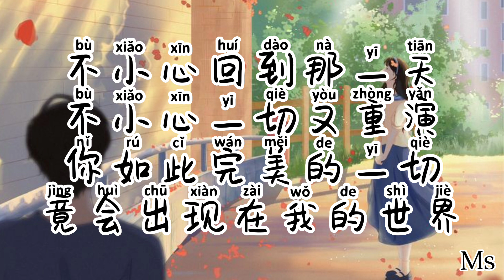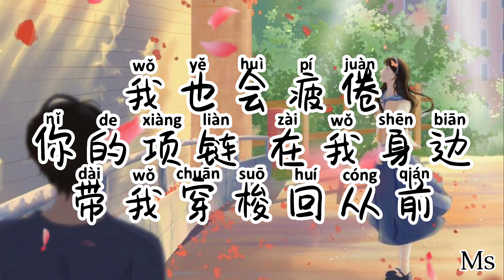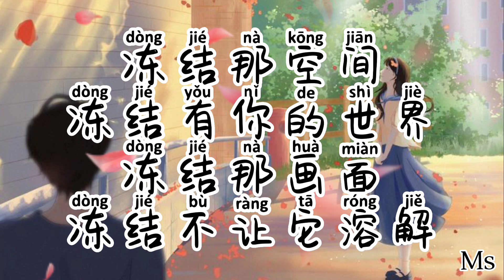冻结 - 林俊杰 《歌词拼音》【冻结那空间 冻结有你的世界】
❤️ Hello, everyone!